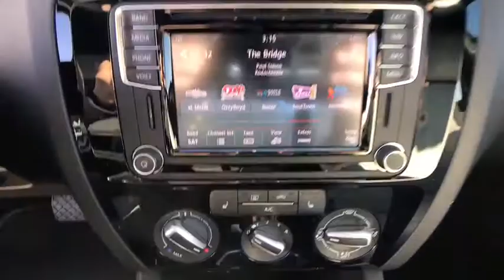2016 Volkswagen Jetta Denver, Aurora, Lakewood, Littleton, Fort Collins, CO 3672VP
White  2016 Volkswagen Jetta available in Denver, Colorado at O'Meara VW. Servicing the Aurora, Lakewood, Littleton, Fort Collins, CO area.
2016 Volkswagen Jetta 1.8T SPORT - Stock#: 3672VP - VIN#: 3VWD17AJ0GM253807

O'Meara VW
1900 W 104th Ave

Just Arrived!!! Fun and sporty!!! This limitless Jetta will have you excited to drive to work, even on Mondays! Gassss saverrrr!!! 36 MPG Hwy!!! Very Low Mileage: LESS THAN 30k miles!!! Includes a CARFAX buyback guarantee!! Safety equipment includes: ABS, Traction control, Curtain airbags, Passenger Airbag, Front fog/driving lights...Other features include: Navigation, Bluetooth, Power locks, Power windows, Heated seats... To the price of each vehicle there will be added the sum of $599 D&H fee